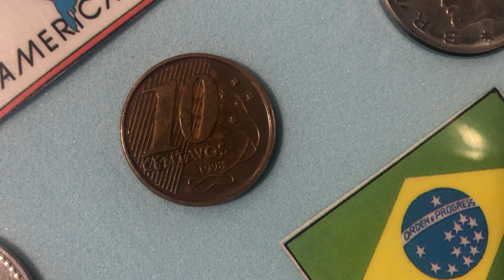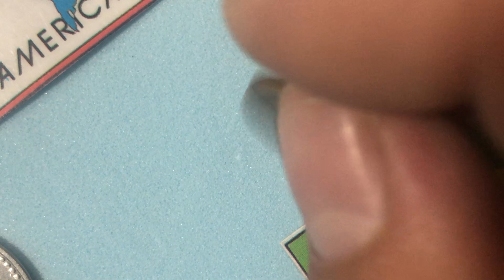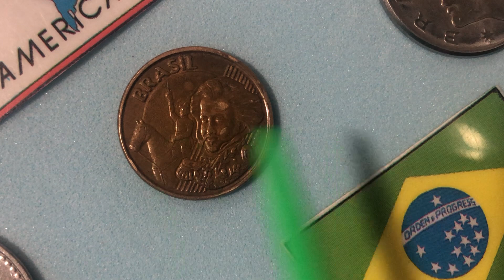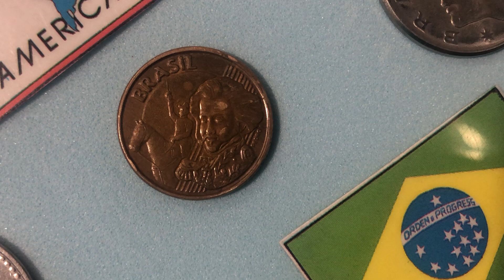Moneda 10 centavos Real Brasileño 1998 “ PEDRO I”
Magnifico ejemplar del bello país de Brasil.
Conoce su breve historia de Pedro I y la Cruz del Sur